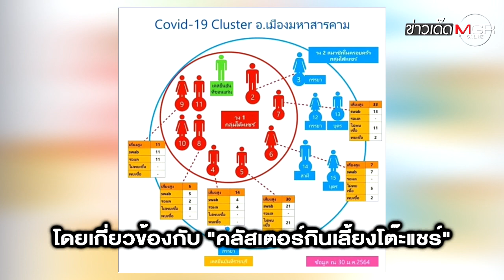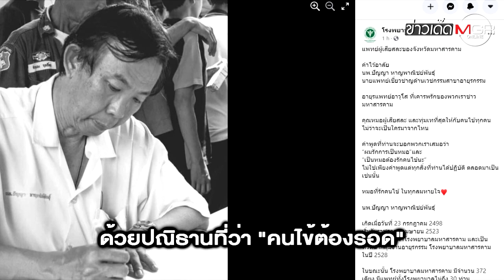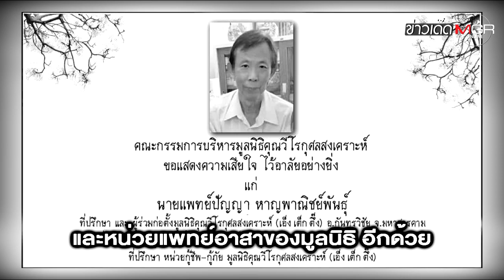อาลัย "นพ.ปัญญา หาญพาณิชย์พันธุ์" หมอไทยคนแรกที่เสียชีวิตจากโรคโควิด-19